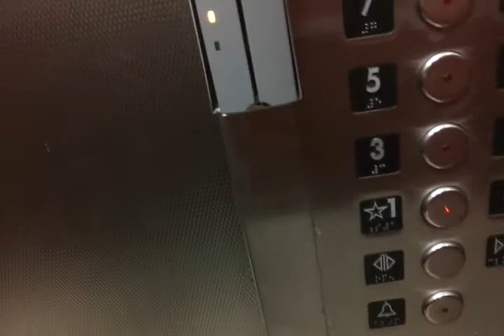Super Smith Trapped In an Elevator Pt. 1